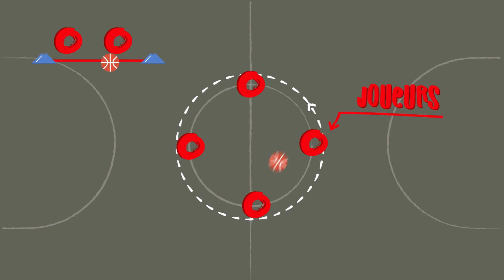L'HORLOGE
Retrouvez nos vidéos réalisées par nos athlètes pour PlusFortsEnsemble basketball labellisé Impact 2024